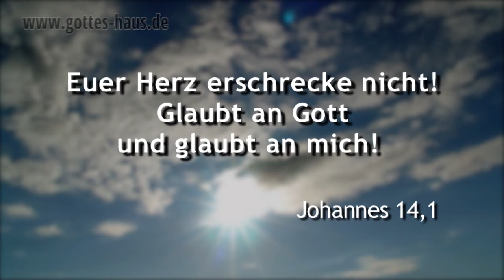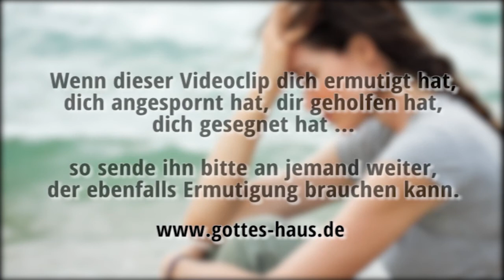Schlechte Nachrichten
Nachrichten sind etwas, das direkt in unser Herz hineingreift. Nachrichten  beeinflussen unser Denken, unsere Sichtweise, ja unser ganzes Leben. Immer wieder gelingt es ihnen, uns Negatives, Angstmachendes und Bedrohliches zu vermitteln. Welchen Nachrichten glaubst du? Welchen gestattest du, dass sie dein Leben bestimmen?

Schau nicht auf die Nachrichten dieser Welt, die dein Herz erschrecken und dich subtil zu manipulieren versuchen. Schau auf Jesus Christus, der die entscheidende Antwort auf alles in deinem Leben ist. Vertraue allein ihm!
Und sei gewiss: Die wichtigsten Nachrichten findest du immer noch in der Bibel.

Euer Herz erschrecke nicht! Glaubt an Gott und glaubt an mich!
Johannes 14,1

... hinschauen auf Jesus, den Anfänger und Vollender des Glaubens ...
Hebräer 12,2